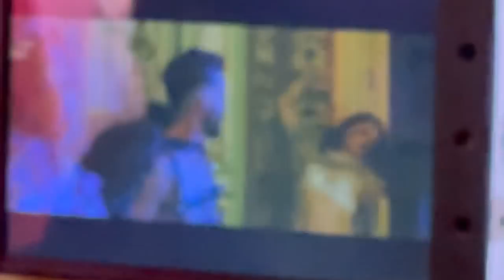Detrás de cámaras en la grabación del video SALVAJE de Roberto Carlo